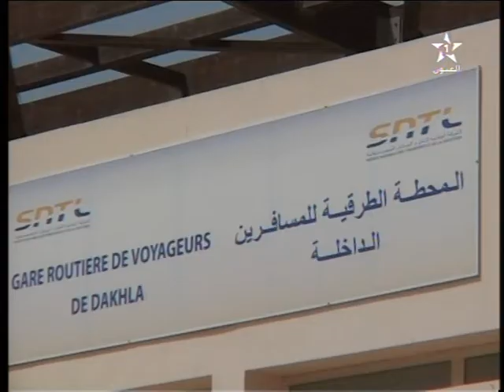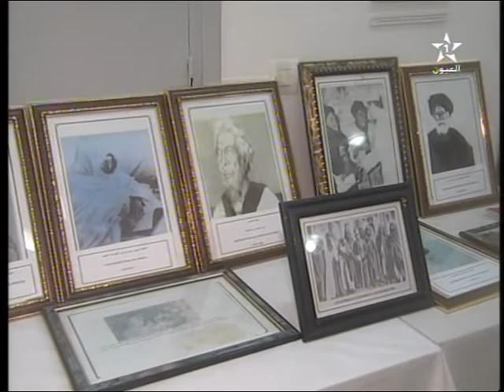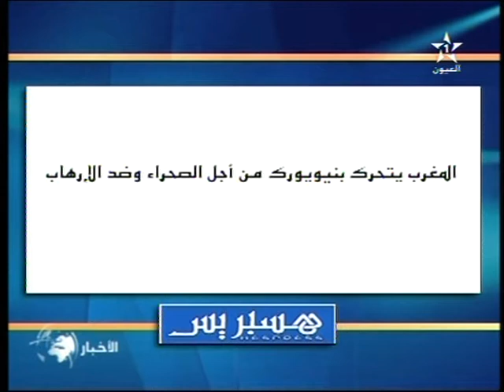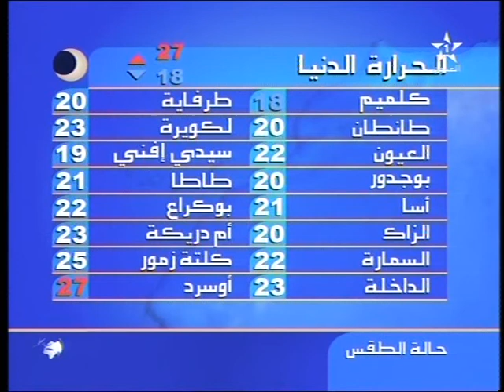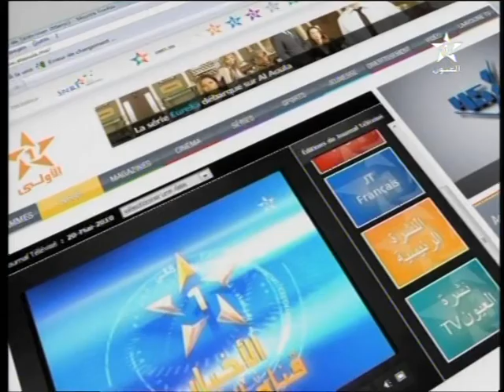نشرة الأخبار ل 26/09/2014